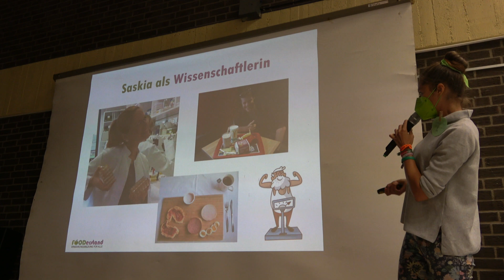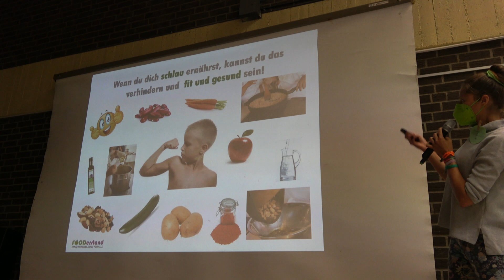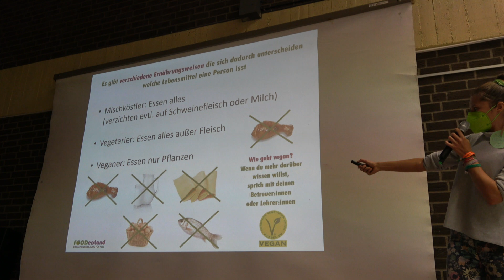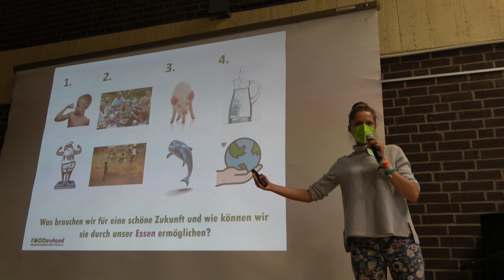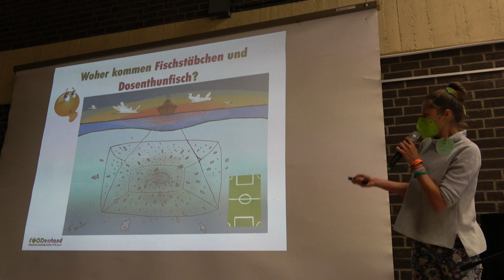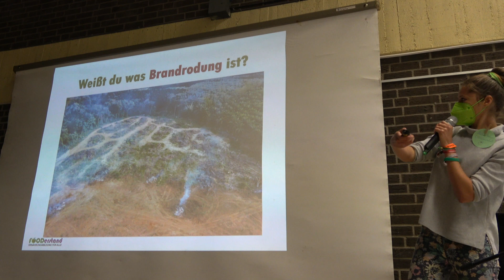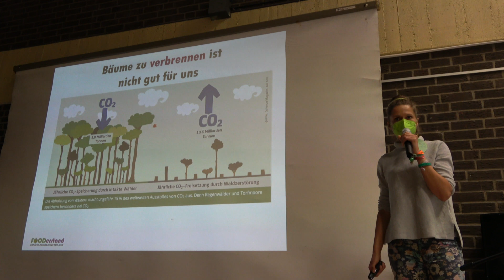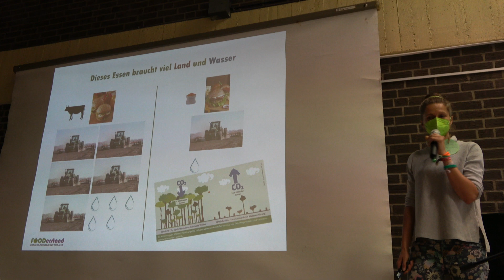Zeitgemäße Ernährungsbildung für Kinder Was darf's sein? Saskia Meyer - FOODerstand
Zeitgemäße Ernährungsbildung für Kinder
Was darf's sein? Saskia Meyer - FOODerstand

Wie können wir duch die Wahl unseres Essens die Zukunft schützen? Dieser Frage ging
Ernährungswissenschaftlerin Saskia Meyer bei der Klimakonferenz in Porz gemeinsam mit Schüler:innen am 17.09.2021 nach